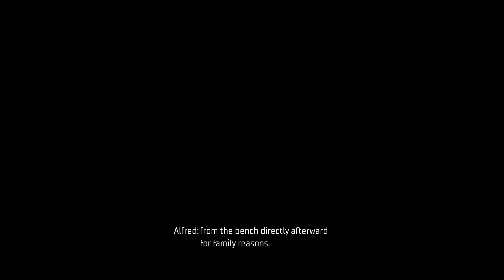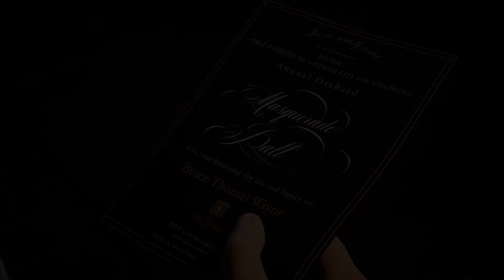Gotham Knights full Gameplay Part 3 No Commentary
Gotham Knights is an action role-playing game developed by WB Games Montréal and published by Warner Bros. Interactive Entertainment. Wikipedia
Initial release date: October 21, 2022
Engine: Unreal Engine 4
Mode: Multiplayer video game
Composer: The Flight
Platforms: PlayStation 5, Xbox Series X and Series S, Microsoft Windows
Developers: WB Games Montréal, QLOC
Genres: Action role-playing game, Adventure game, Fighting game, Adventure